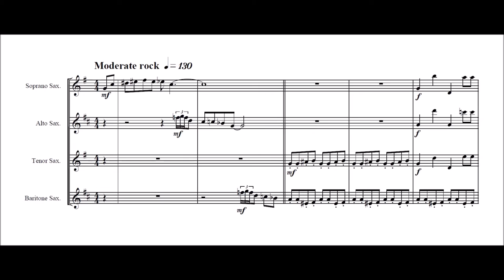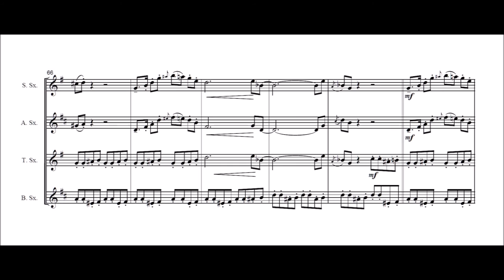Baby Elephant Walk for Saxophone quartet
Baby Elephant Walk by Henry Mancini arranged for saxophone quartet by Seesharp.
For a free copy of this music, send an email to and I’ll send it as a pdf file attached to the reply email as soon as I can. Please remember to state the title of the music you are requesting and, just out of curiosity, I’d appreciate it if you’d also state where in the world you are located. Henry Burek (Seesharp53).